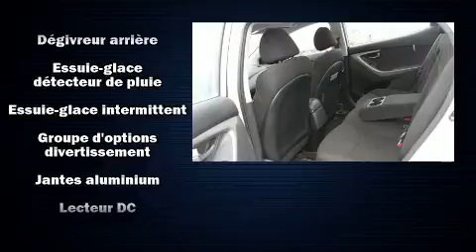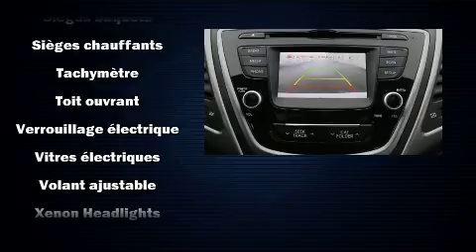2016 Hyundai Elantra in Montréal, QC H4B 1V2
Attendez-vous toujours �� plus avec la Hyundai Elantra 2016. Cette berline 5 passagers affiche moins de 45 000 km au compteur. Gr��ce �� la souplesse de son efficace moteur 4 cylindres, les passages de vitesses se font tout en douceur, vous b��n��ficierez aussi d'une exp��rience de conduite confortable et pr��visible. Hyundai a pris soin d'agr��menter l'int��rieur d'��quipement de premier plan, comme: des phares �� extinction temporis��e, l'ouverture automatique de la glace du conducteur, un compte-tours, des essuie-glaces intermittents, une banquette arri��re �� dossiers rabattables s��par��s, colonne de direction inclinable, et beaucoup plus. L�� o�� il fait plus froid, les occupants appr��cieront �� leur juste valeur les si��ges chauffants et le dispositif de climatisation contr��l��e. Ses ��l��gantes roues en alliage contribuent �� son efficacit�� dynamique. Vous appr��cierez la musicalit�� de la cha��ne st��r��o, qui comprend une lecteur CD et une connexion MP3, et 6 haut-parleurs parfaitement positionn��s. Hyundai accorde la priorit�� �� la s��curit�� et la protection en incluant: coussins gonflables �� l'avant avec d��tecteur de poids du passager, coussins gonflables lat��raux �� l'avant, syst��me antipatinage, syst��me d'assistance au freinage, la mise hors de fonction du syst��me d'allumage, et freins antiblocage. Ce v��hicule a ��t�� con��u en fonction d'exigeants imp��ratifs de s��curit��, vous partirez l'esprit tranquille. Voici un v��hicule d'occasion certifi�� qui a pass�� haut la main l'exigent processus de certification de Hyundai, qui comprend une inspection rigoureuse en 150 points! Nous avons le v��hicule que vous cherchez, au prix qui respecte votre budget. N'h��sitez pas �� nous appeler.